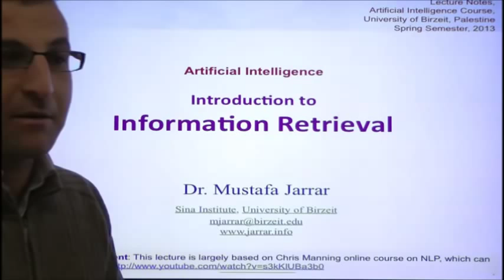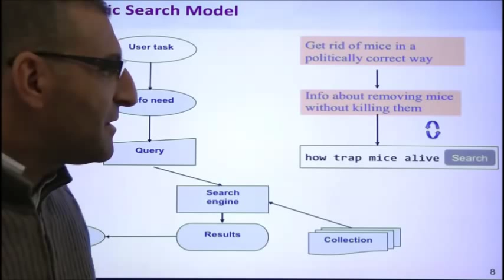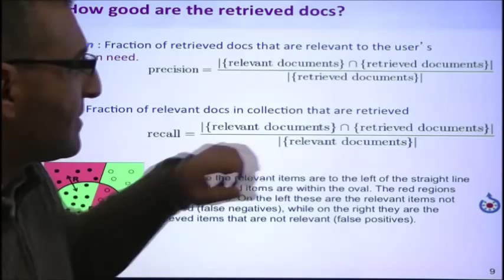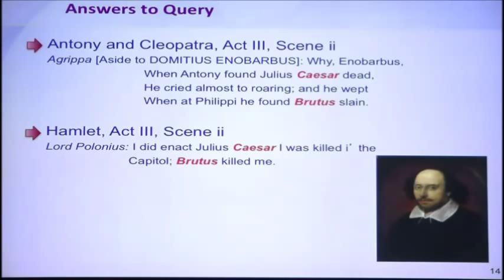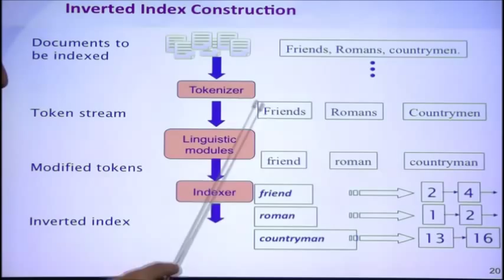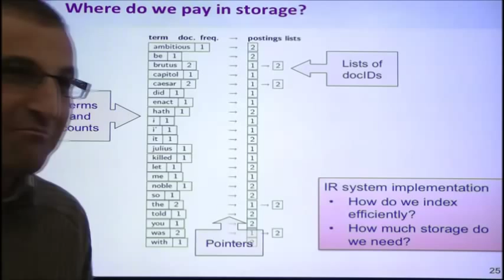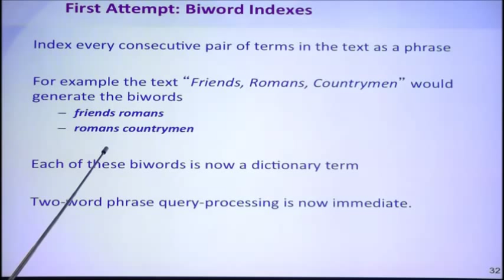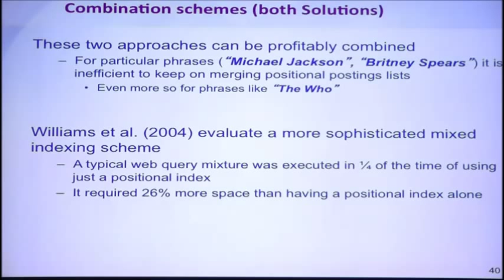Introduction to Information Retrieval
The lecture covers: Introduction to Information Retrieval, In Artificial Intelligence Course, Birzeit University, Spring 2013